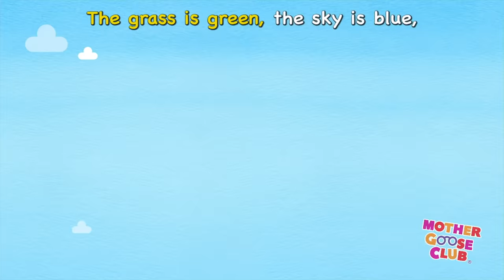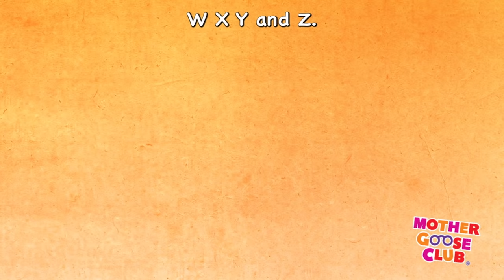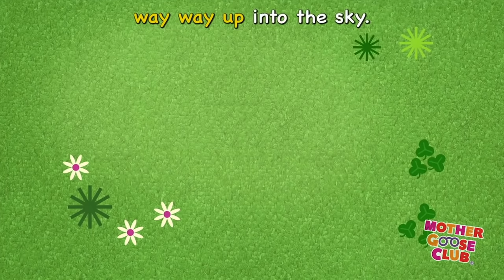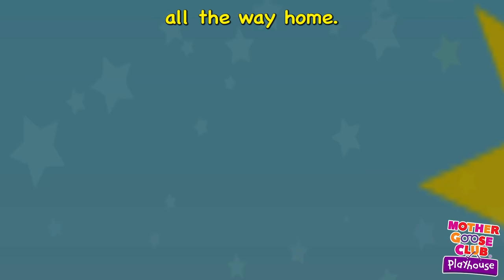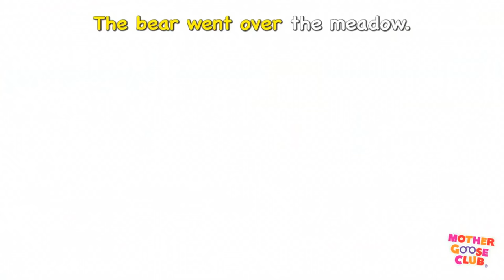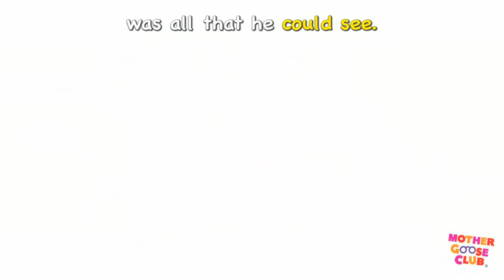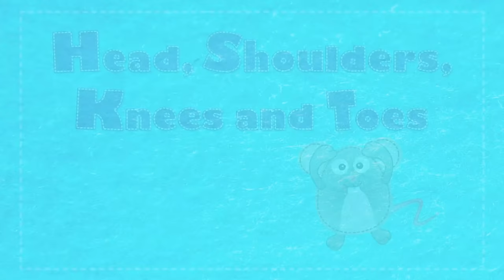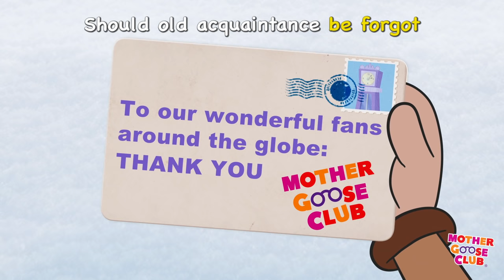Baa Baa Black Sheep + More | Nursery Rhymes from Mother Goose Club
Baa Baa Black Sheep and More Nursery Rhymes from Mother Goose Club! Sing along with your favorite Mother Goose Club characters to the classic nursery rhyme “Baa Baa Black Sheep!"

Soccer Rocker
Planting Song
Rockin' Robot
Jack Sprat
Freight Train
Rig-a-Jig-Jig
Johnny, Whoops!